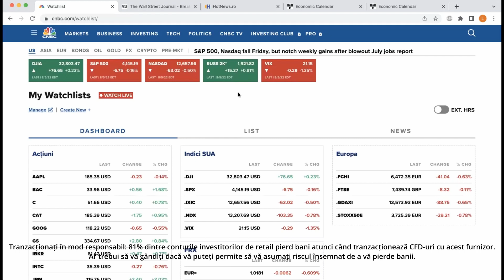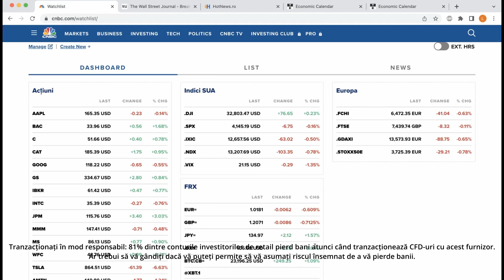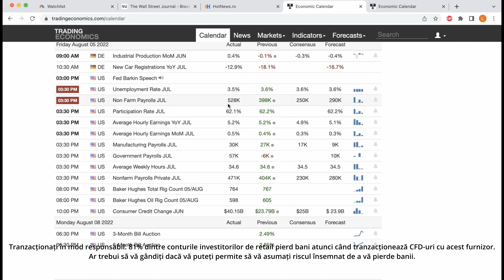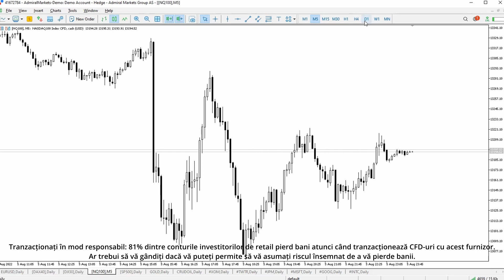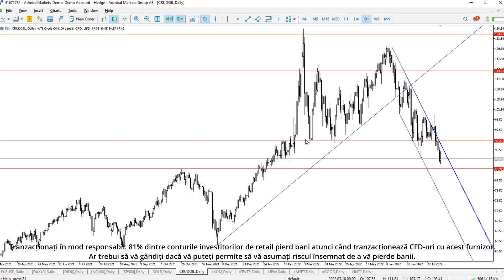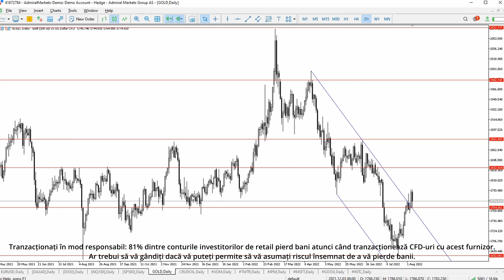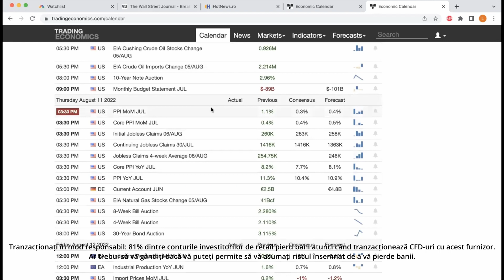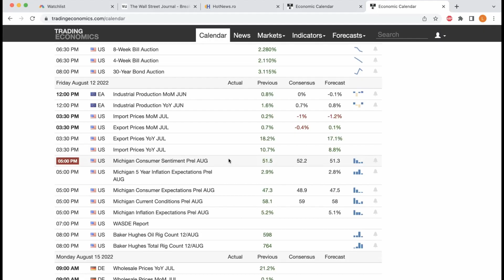Ce se întâmplă? Reacție "pe dos" a piețelor în urma raportului NFP!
- Wall-Street-ul închide sesiunea de vineri pe minus, dar crește la nivel săptămânal;
- Cotația petrolului, în scădere, ajungând la nivelul de dinaintea invaziei Ucrainei;
- Vești excelente din economia SUA: peste o jumătate de milion de noi locuri de muncă create în una iulie.

Webinar de analiză săptămânală Imagine de ansamblu asupra piețelor financiare internaționale (mărfuri, indici bursieri, criptoactive, piața valutară) și răspunsuri la toate întrebările dumneavoastră.

Analiză Tehnică
Analiză Fundamentală

Tranzacționați în mod responsabil: 81% dintre conturile investitorilor de retail pierd bani atunci când tranzacționează CFD-uri cu acest furnizor.
Ar trebui să vă gândiți dacă vă puteți permite să vă asumați riscul însemnat de a vă pierde banii.